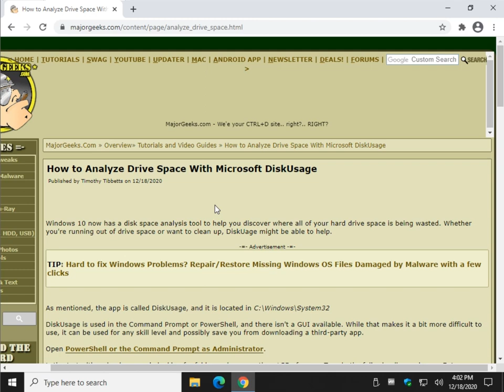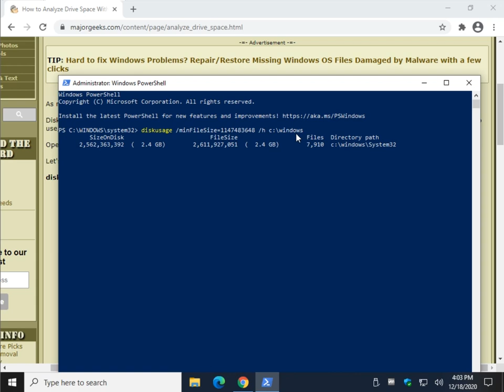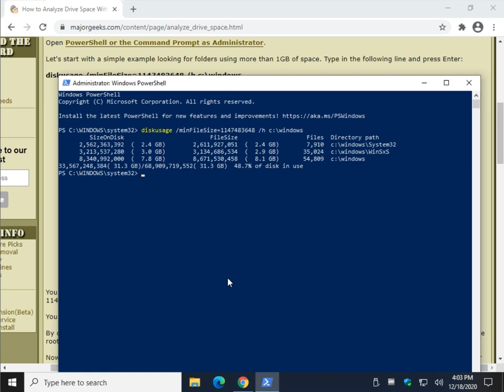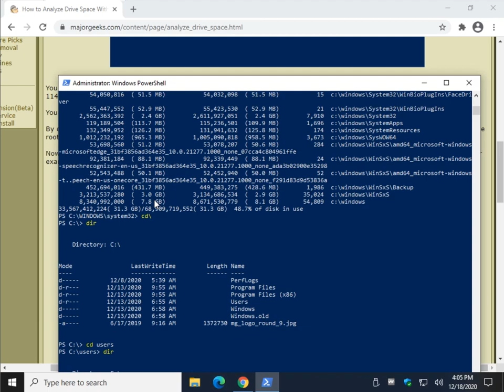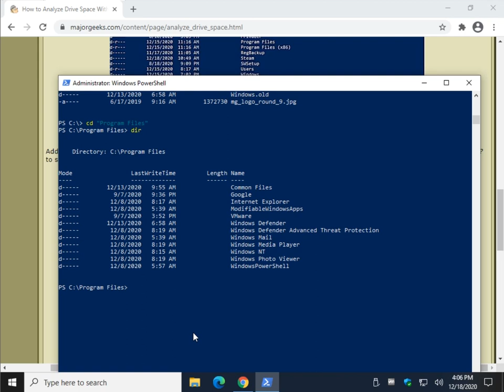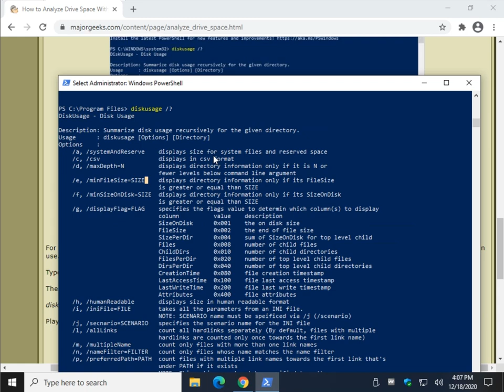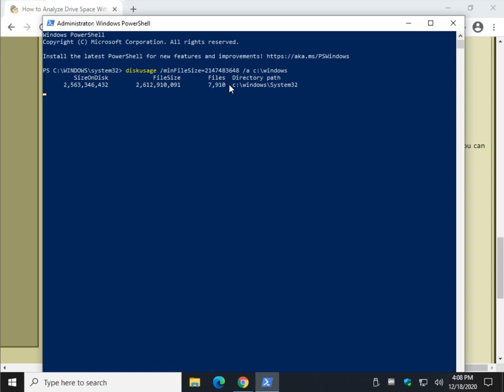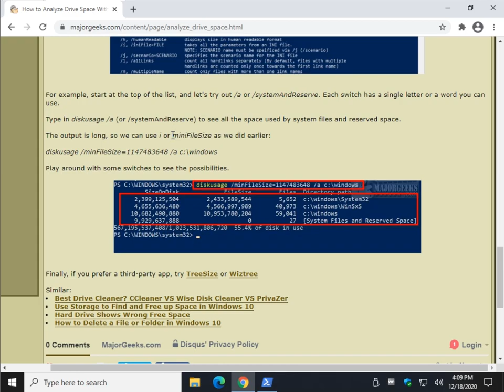How to Analyze Drive Space With Microsoft DiskUsage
Windows 10 now has a disk space analysis tool to help you discover where all of your hard drive space is being wasted. Whether you're running out of drive space or want to clean up, DiskUage might be able to help